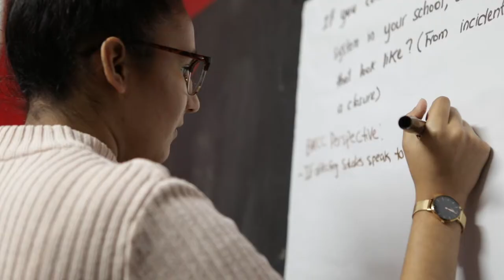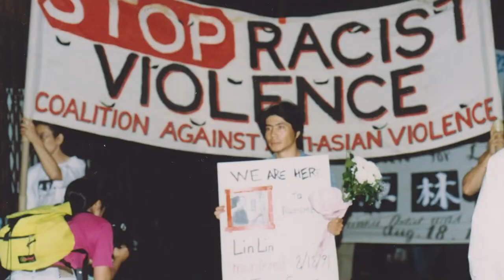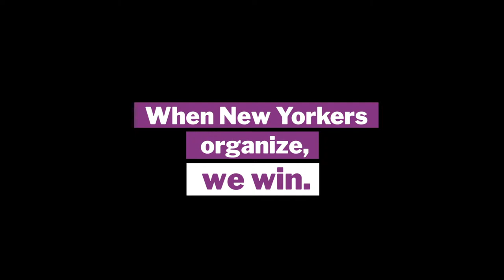40 Years Bold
We're proud to have been funding grassroots organizing and activism in New York for 40 years. Get a look at what North Star Fund does, and why we do it.